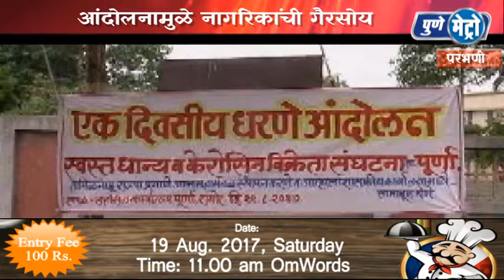स्वस्त धान्य दुकानदारांचा संप,नागरिकांना त्रास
सध्या राज्यभर स्वस्त धान्य दुकानदाराचा  संपाचा विषय गाजतो आहे.  या संपामुळेमात्र सर्वसामान्य  नागरिकांची गैरसोय होतेये, या आंदोलनचा एक भाग म्हणून तसेच या संपाला पाठिंबा देण्यसाठी  आज परभणी जिल्ह्यातील पूर्णा तालुक्यात सर्व स्वस्त धान्य दुकानदारनी एक दिवसीय धरणे आंदोलन केले.